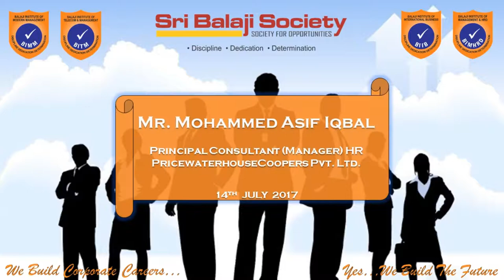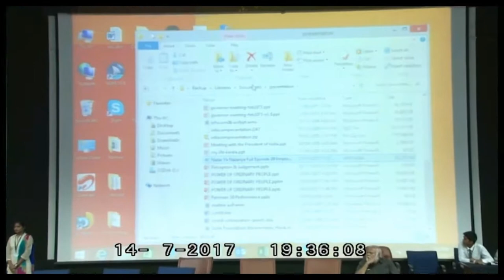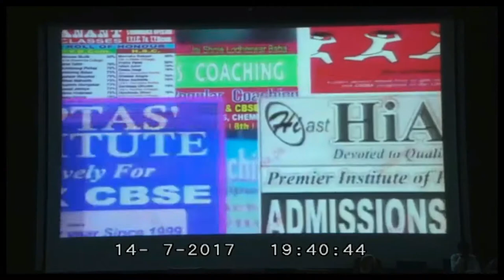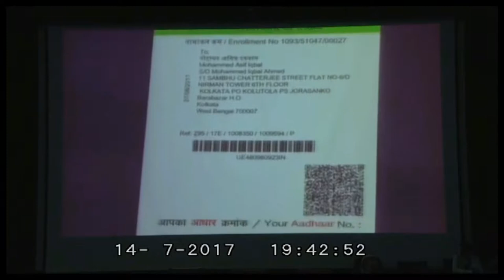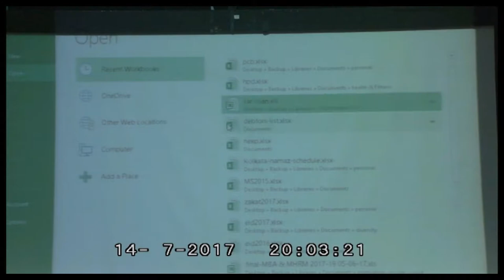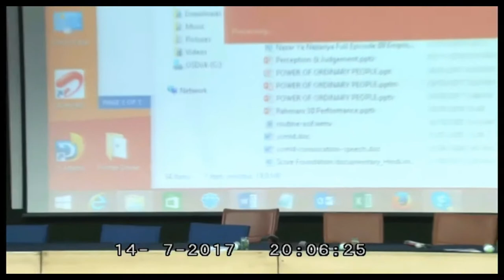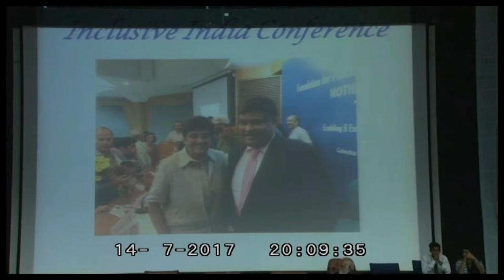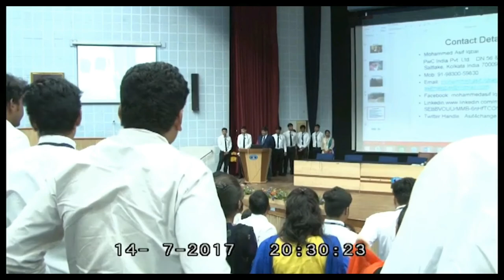How to overcome challenges and rise against all odds-Mohd Asif Iqbal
Motivational Speaker and an epitome of grit and determination, Mr Mohd Asif Iqbal talks about his life, and the numerous challenges he faced to reach the pinnacle of success. In a talk with the PGDM students at Sri Balaji Society, Pune.